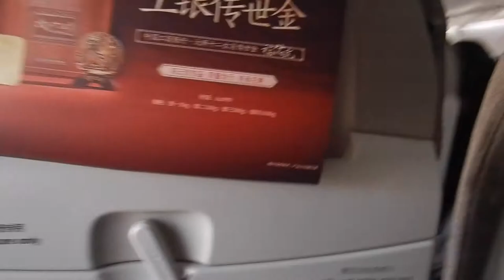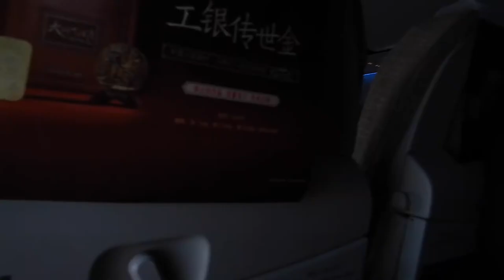Shanghai to Wuhan China Eastern | MU2543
Hi travellers,
This video shows the short 2 hour flight from Shanghai terminal 1 to Wuhan in economy class on China Eastern airlines.

This flight departed at 2:15pm and arrived at 4:10pm.  You get 30kgs of luggage allowance in economy class.  I did have to buy more as I had a second bag, still with more food ready for isolation.

Due to covid meal service is provided in a paper bag on your seat.  I did buy some western food from inside the terminal.

No entertainment is provided.   It is a very quiet flight as most people choose to sleep as there is nothing else to interrupt.

I have just left 2 weeks of hotel isolation in Shanghai and will go for another week of hotel isolation on arrival in Wuhan.

The company paid for this flight.